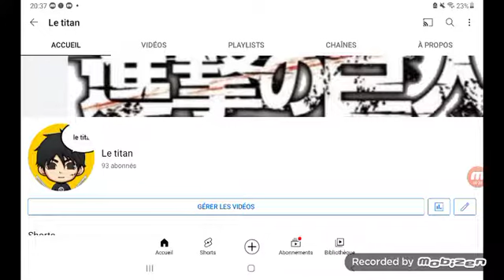merci beaucoup pour les 100 abonnes presque